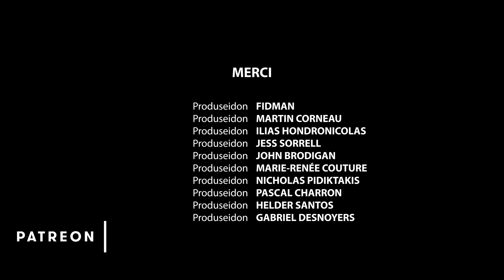The Pantelis Frenchcast #36 - Dolino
Dolino est un humoriste et acteur.